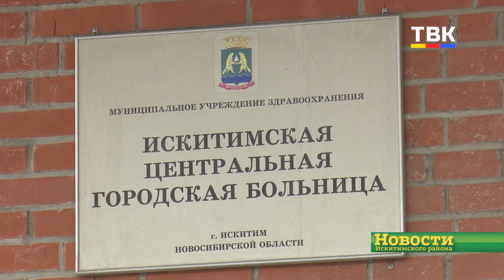700.000 «подъемных» дают фельдшеру при трудоустройстве на ФАП Искитимского района